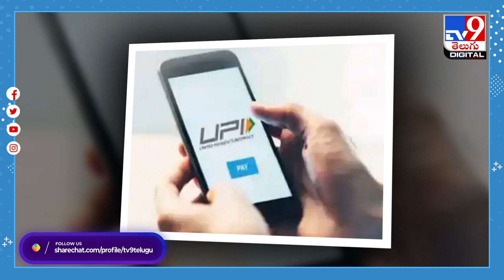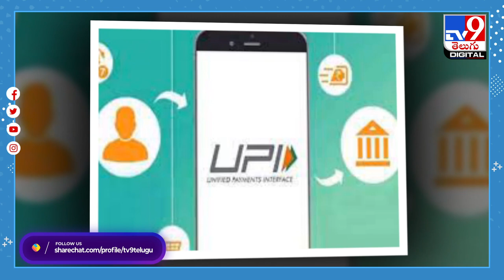పెరిగిన UPI పేమెంట్స్‌ మోసాలు...ఈ టిప్స్‌ పాటిస్తే మీ అకౌంట్‌ సేఫ్‌.! - TV9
Credit: NewsUpdates | Nagaraju/Producer | Anji/Editor